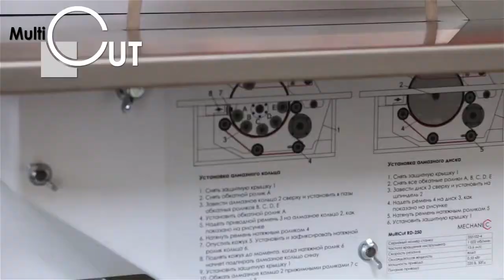MECHANIC - MULTICUT RD 250